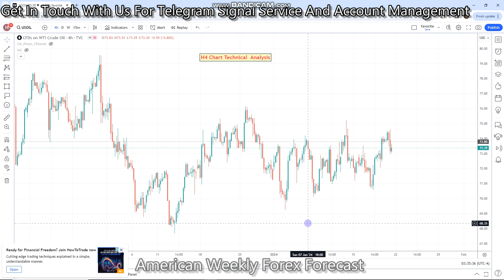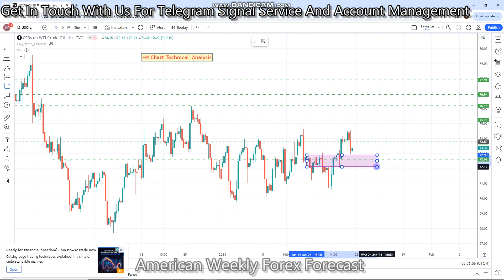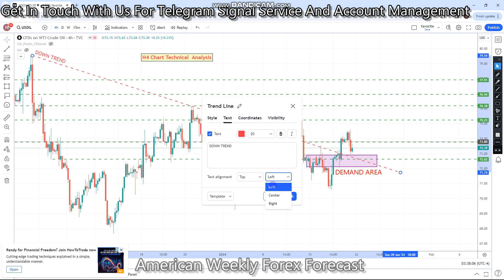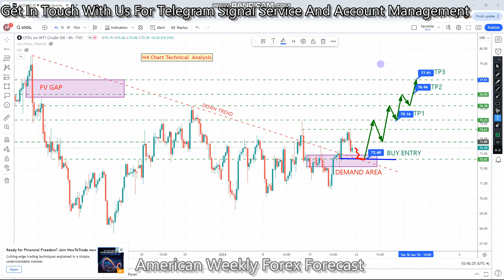USOIL 22 TO 27 Jan 2024 American Weekly Forex Forecast